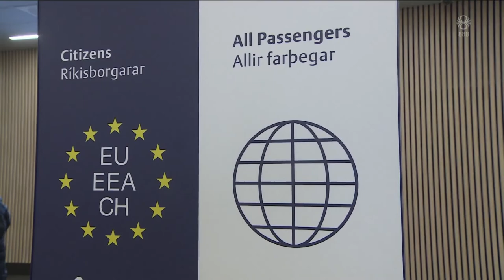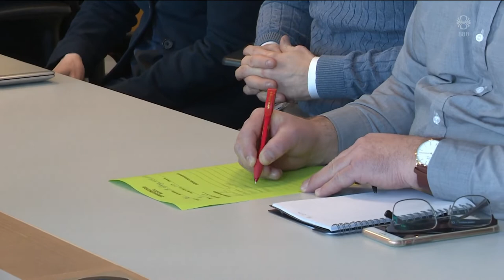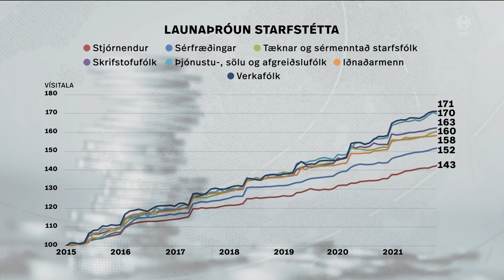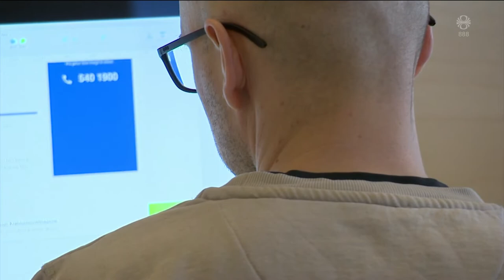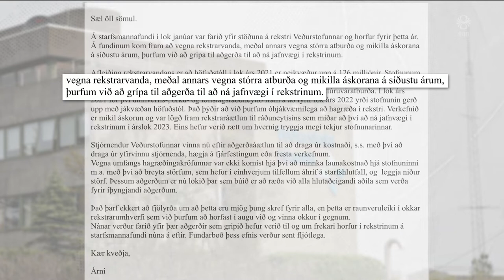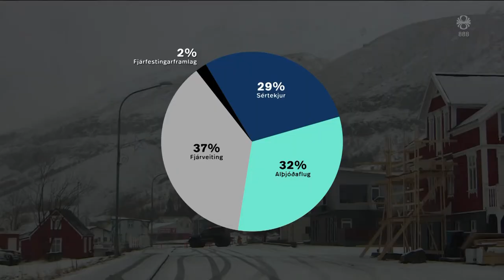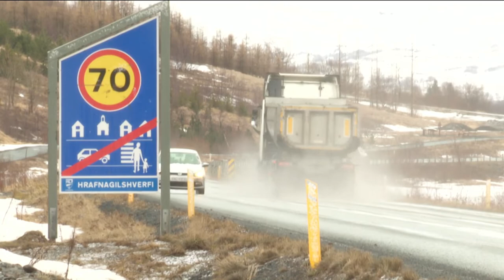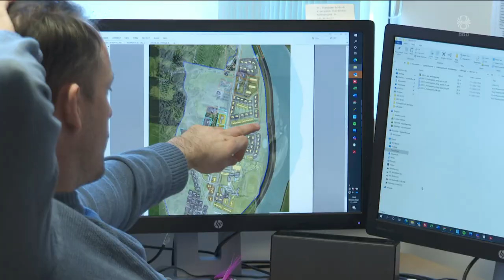Fréttir - 17. mar 2022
Fréttir RÚV frá 17. mars 2022 - Efnisyfirlit:
00:01:26 Pútín vill hreinsa út föðurlandssvikara
00:06:32 Tæplega 300  sótt um vernd
00:09:05 Of miklar vonir bundnar við harðónæmi
00:09:05 Landspítali óskar eftir aðstoð
00:13:18 Fagnar umræðu um forstjóralaun
00:16:00 130 milljón króna uppsafnaður halli á Veðurstofunn
00:19:03 Færa þjóðveginn úr Hrafnagilshverfi